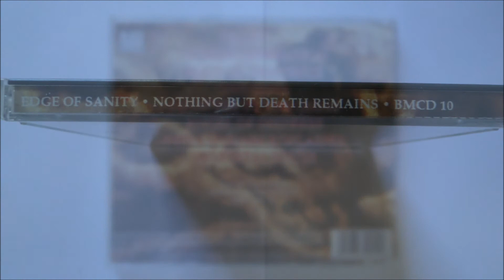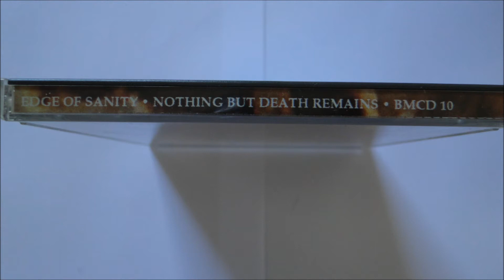Edge of Sanity - Human Abberation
Artist: Edge of Sanity
Album : Nothing but Death Remains, CD
Track : 2
CD : 1991 Black Mark Production  --  BMCD 10